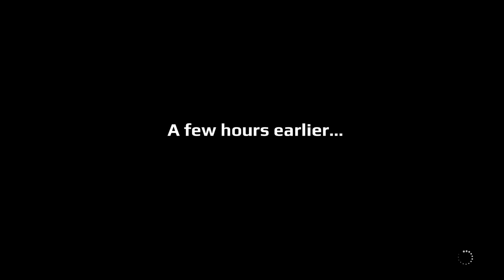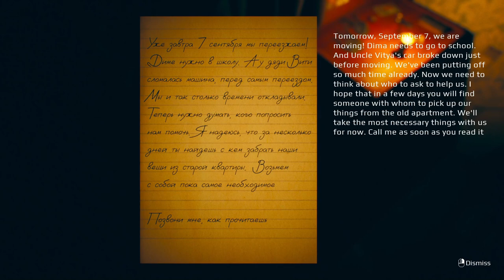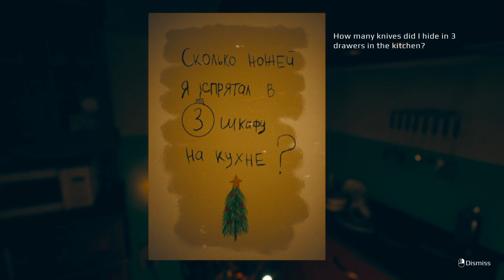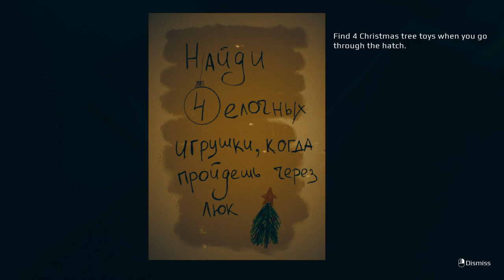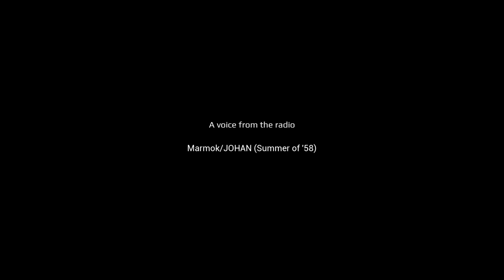THIS GAME IS HORRIFYING! (September 7th)